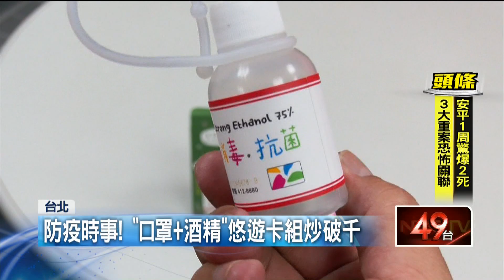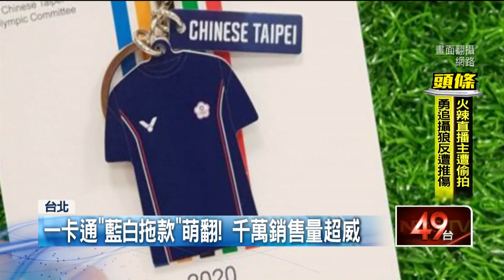「阿嬤界LV」也變悠遊卡！ 各種「造型卡」賣翻破億張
造型卡颳起的旋風可不容小覷，總銷售量早就突破上億張。像是去年也曾因為PS4造型悠遊卡，一度排隊要等到2022年才能取貨；另外，像是王子麵甚至是防疫組的卡套，都是當前最夯話題。